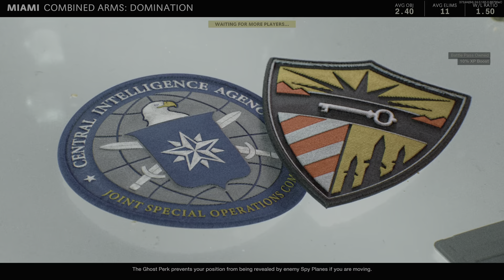Glint Cannon and Teal Drop blueprints gameplay Ps5 Call of Duty: Black Ops Cold War